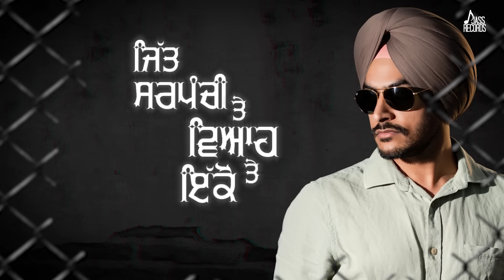Sarpanchi (Full Song ) - Rajvir Jawanda | Punjabi Songs 2018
Sarpanchi   | (Full Song )|  Rajvir Jawanda | Punjabi Songs 2018 | Jass Records

Title | Sarpanchi
Singer | Rajvir Jawanda
Lyrics | Amar Kavi
Music | Mix Singh
Producer  | Jagjitpal Singh
Photography | Sukhdarshan Singh
Design By | Armaan Creations
Spl Thnks | Gurinder Singh, vipen Joshi, Guri Singh Rao